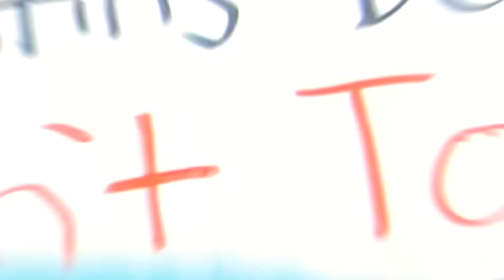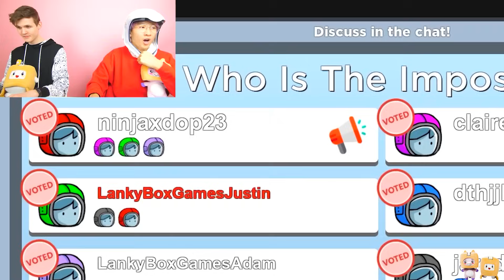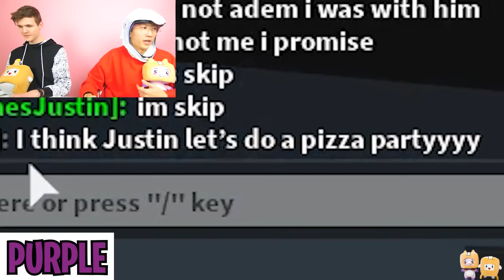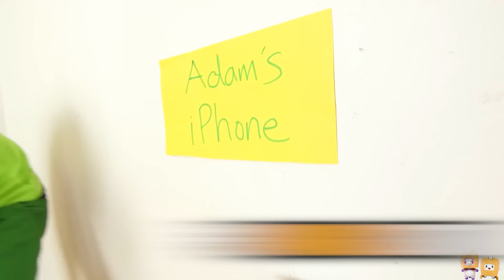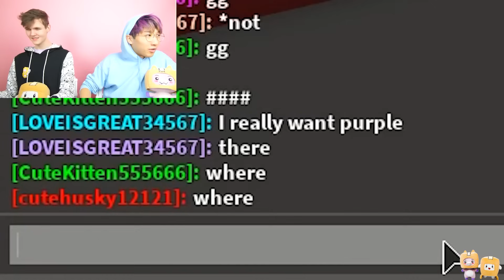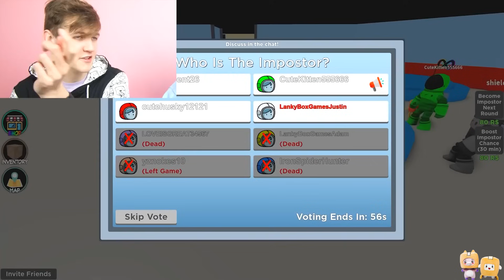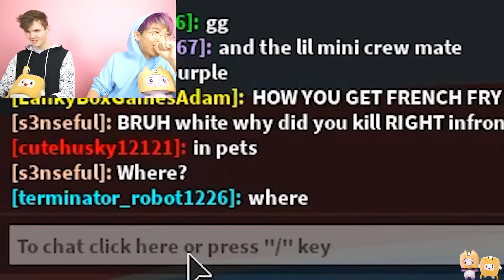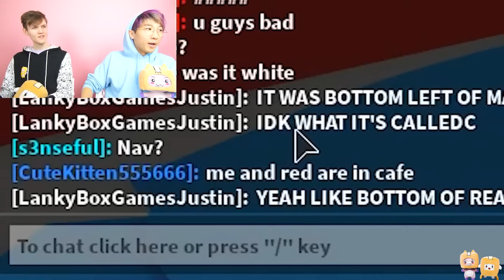THESE ARE THE MOST SUS *AMONG US* VIDEOS EVER!!! (WE LET ALEXA DECIDE WHO WE OOF AS THE IMPOSTOR!!!)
LankyBox World!